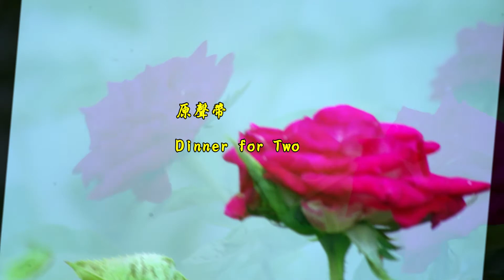2019-07-22中伏農莊玫瑰紅